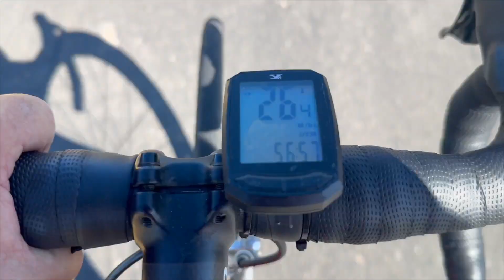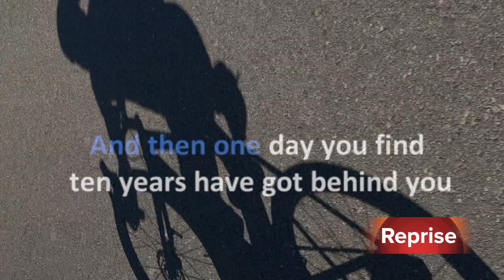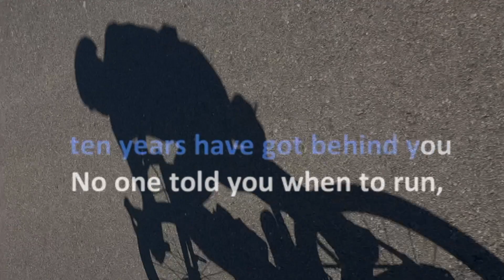Sacramento Noon River Ride Thursday 3 21 24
Pre ride and Noon ride excitement for March 21st. 2024
Wishing Brian a speedy recovery and the safe return to Garden Hwy
 - Live the Life ! don;lt let it pass you by  - 10 years.  heck 30 years  ! in the touch of the brakes  here we are. March in the year 2024